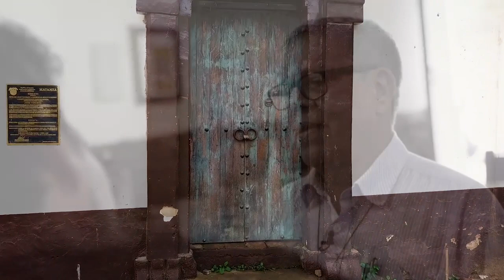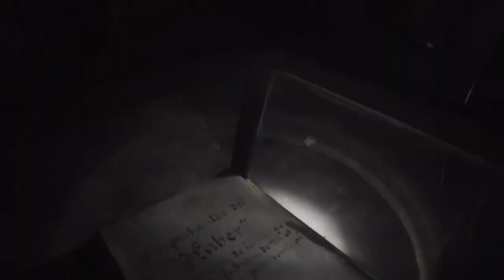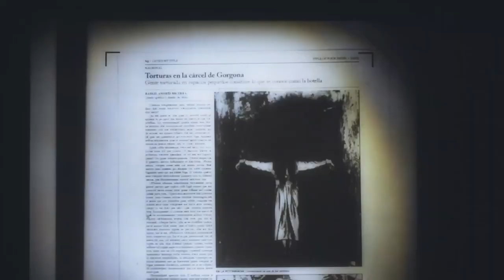⚪️ 📺 “LA MALDICIÓN” episodio estreno de sombrasYsusurros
¿Crees en maldiciones?
Acompáñame a conocer una de las más impresionantes historias con las que me he topado y tratemos de descifrar juntos el increíble misterio de “LA MALDICIÓN”:
Miércoles 21, a las 9pm, episodio estreno de “SOMBRAS Y SUSURROS” por @canaltro
Puedes verlo por su señal abierta, TDT, todos los cable operadores o desde su SEÑAL EN VIVO a través de su página web.